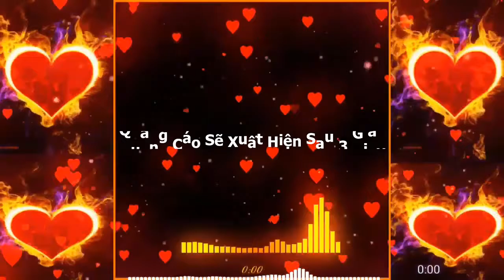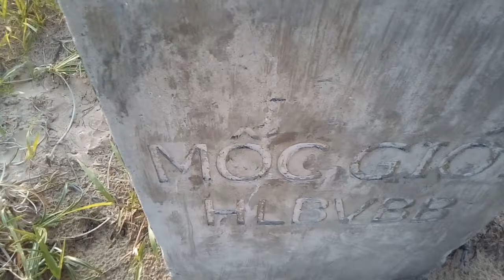Khám Phá Đồi Nhãi, Bà Rịa-Vũng Tàu, Nơi Hoang Sơ Cho Phượt Thủ Tha Hồ Cắm Trại và khám phá biển đêm